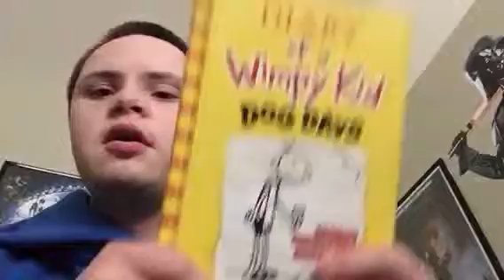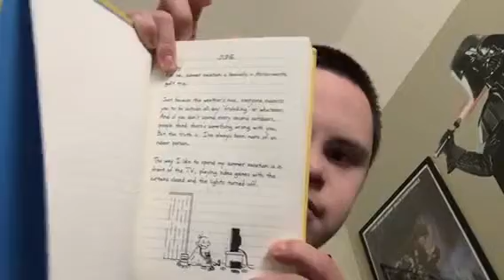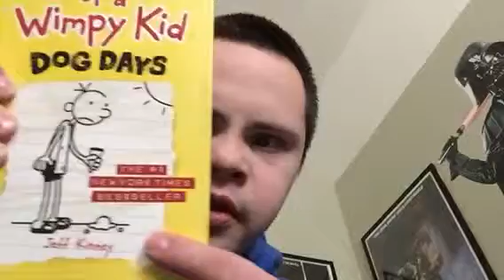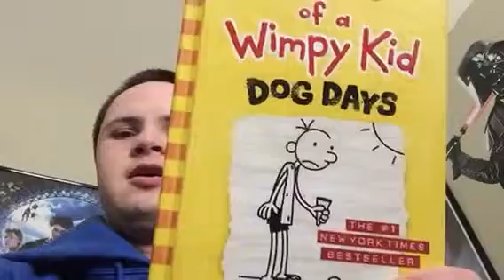Diary of a wimpy kid dog days book review